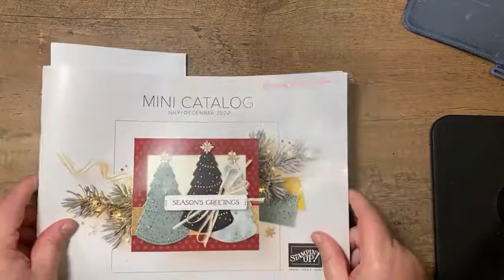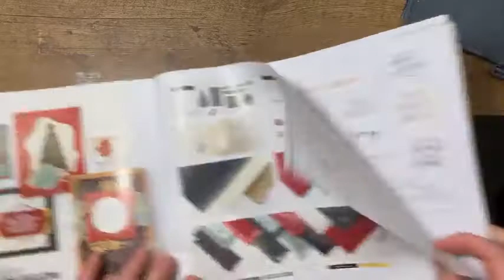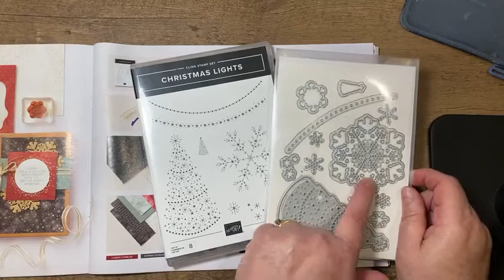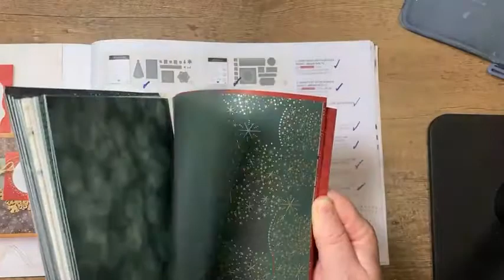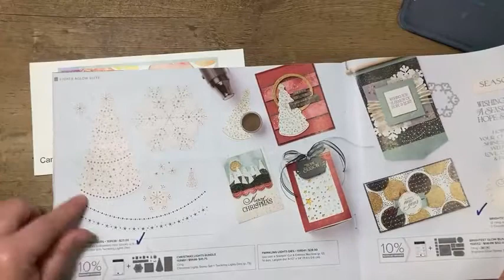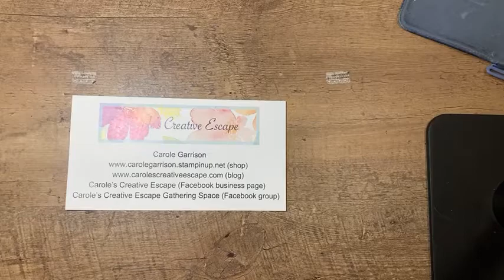Make It Monday! Pop Up Card featuring the Christmas Lights and Brightest Glow stamp sets 080822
This video features a fun inside pop up card.  The card is designed for Christmas, but is perfect for many special events including holidays, birthdays, graduations, weddings, babies, and retirements.  All images © Stampin' Up!